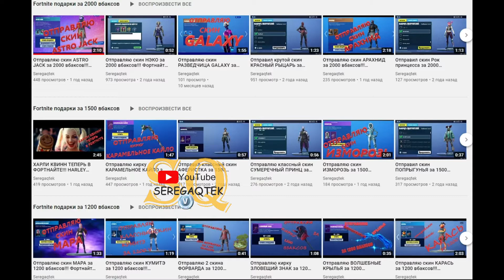ВЫПОЛНЕНИЕ ВСЕХ ЭПИЧЕСКИХ ИСПЫТАНИЙ 8 НЕДЕЛИ 17 СЕЗОНА ФОРТНАЙТ